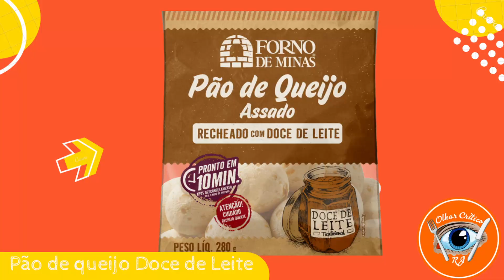20 FATOS SOBRE MIM - COM PÃO DE QUEIJO RECHEADO FORNO DE MINAS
Chegou o dia de nos conhecermos melhor!! Então, nesse vídeo eu trago para vocês 20 fatos sobre mim, que vocês pediram na última LIVE.
E, claro, para bater esse papo legal com vocês, tinha que ter alguma comida.
Vamos conhecer também os pães de queijo recheados do Forno de Minas.
Bora lá?
Assista o nosso vídeo até o final 🥰 e não esqueça de deixar o seu like 👍
Bora ajudar o canal a crescer? 😉

Ajude-nos a bater a nossa meta!!! 😃